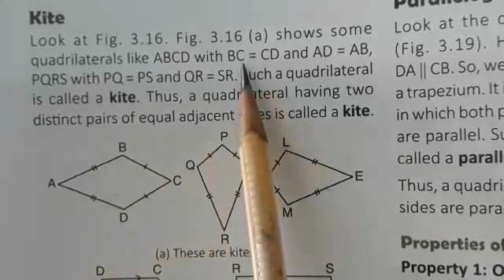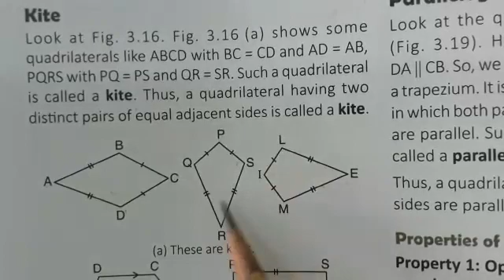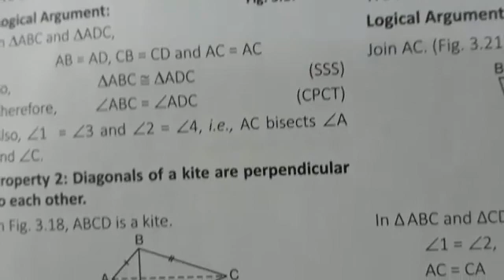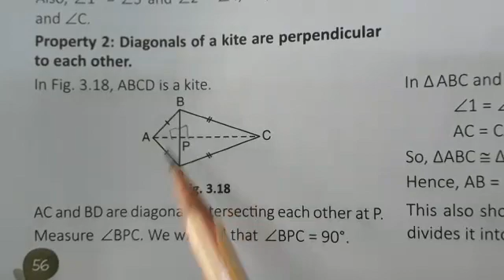C8 Maths ch3 Understanding Quadrilaterals Part 4